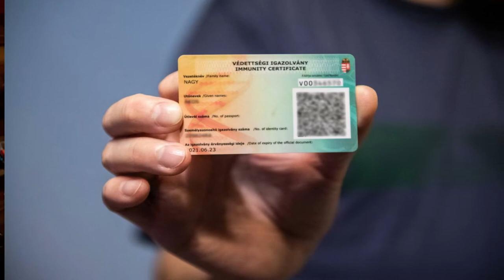ÚJRA NYITVA I AJÁNLÓ I NYITÓ ELŐADÁS I KÖNYVPONT I Fedák Színház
ÚJRA NYITVA SZÍNHÁZUNK!

Szeretnénk tájékoztatni kedves nézőinket, hogy JEGYPÉNZTÁRUNK rövidített munkarenddel ÚJRA jegyvásárlóink szolgálatába áll 2021. MÁJUS 3-tól.

JEGYPÉNZTÁR NYITVA TARTÁS:
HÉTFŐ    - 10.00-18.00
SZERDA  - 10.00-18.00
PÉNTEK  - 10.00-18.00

Kérjük a kedves vásárlókat, hogy érkezésüket lehetőségükhöz képest előre jelezzék elérhetőségeink egyikén.️

INFORMÁCIÓ: 061/4097249